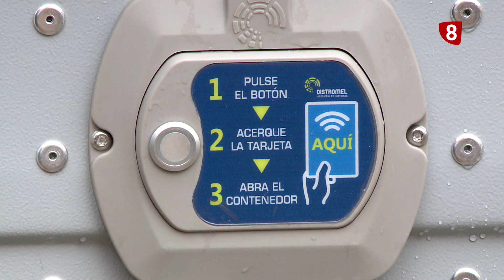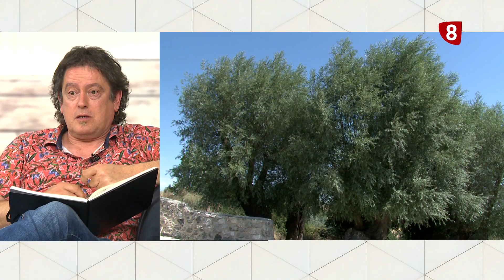OCHO MAGAZINE | 20-04-2023